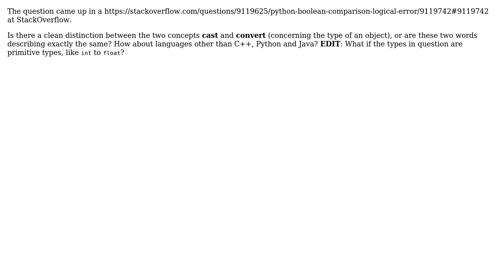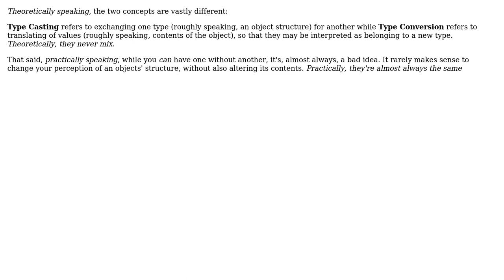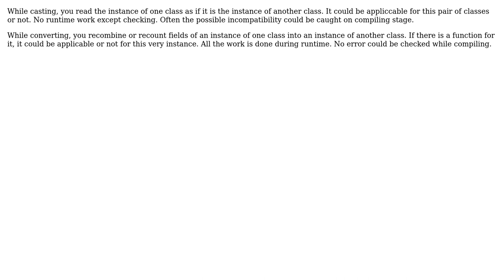Is there a difference between casting and converting types in imperative programming languages?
Software Engineering: Is there a difference between casting and converting types in imperative programming languages?

With thanks & praise to God, and with thanks to the many people who have made this project possible! | Content (except music & images) licensed under CC BY-SA | Music | Images & others | With thanks to user krlmlr user Keith Thompson user Gangnus user blueberryfields and the Stack Exchange Network Trademarks are property of their respective owners. You are responsible for your own actions.